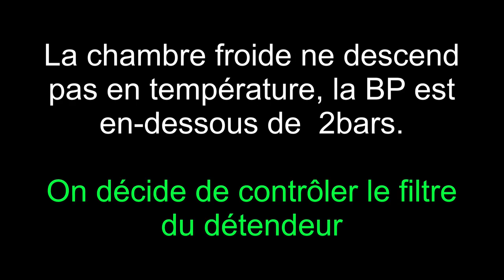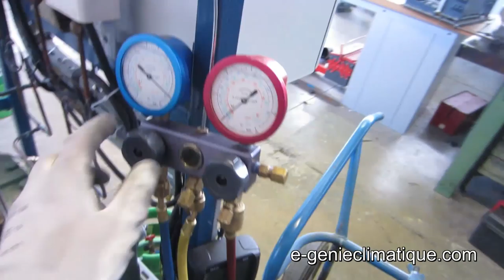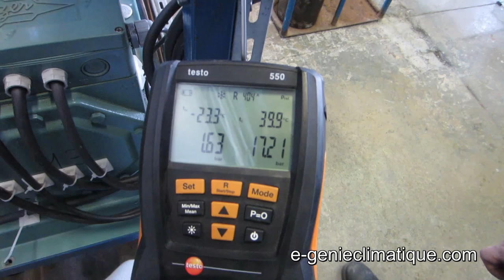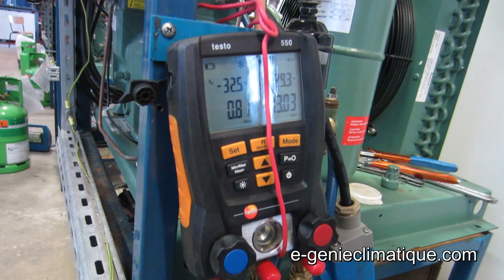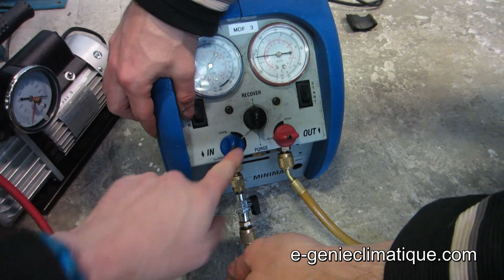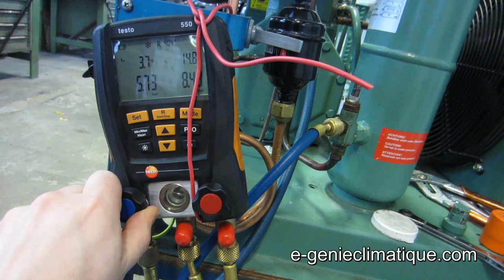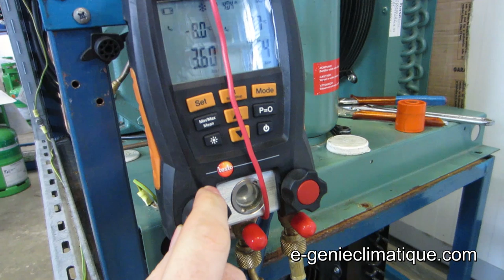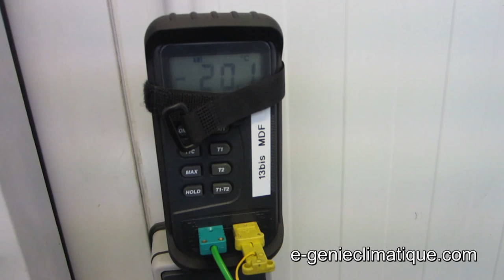Froid153-Dépannage-Problème avec le détendeur MOP -20°C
Cette chambre froide a un problème :  la BP est trop faible
Nous décidons :
-Intervention sur le détendeur pour contrôler la buse et le filtre.

Le filtre de la buse est correcte :
-Chasse à l'azote dans l'évaporateur pour chasser l'huile s'il y en a.

La BP est encore trop faible pour un MOP -20°C alors :
-On décide de récupérer la charge
-On refait la charge de l'installation

La BP est toujours trop faible on décide de changer le détendeur MOP et la BP redevient normale et on descend à -20°C dans la chambre froide pour une température de d'évaporation d'environs - 30°C ce qui est correcte pour cette installation.

Le détendeur MOP avait donc bien un problème.